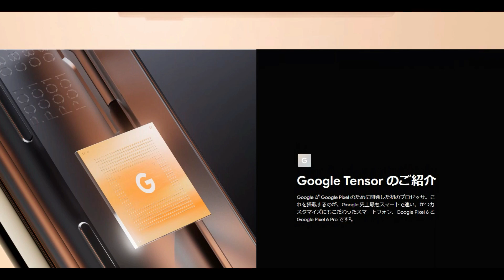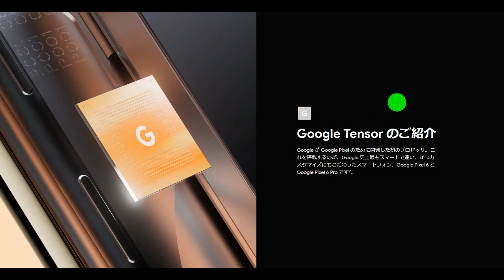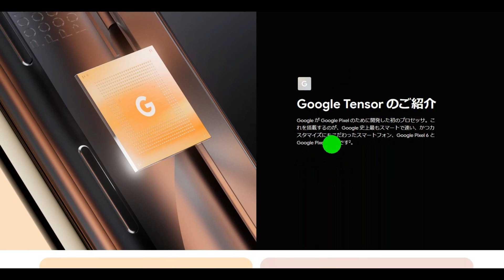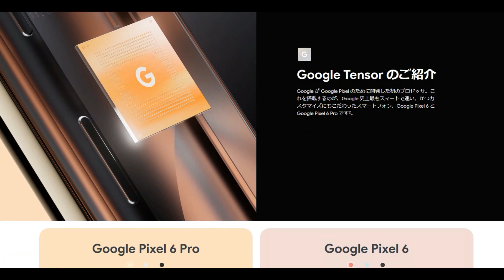世界初の【爆速】CPUを搭載！ Google Pixcel 6 正式発表 その脅威のデザインとスペックは・・・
0円で利用できる楽天の新プラン「Rakuten UN-LIMIT VI」はこちら